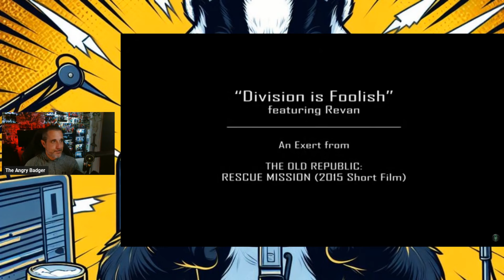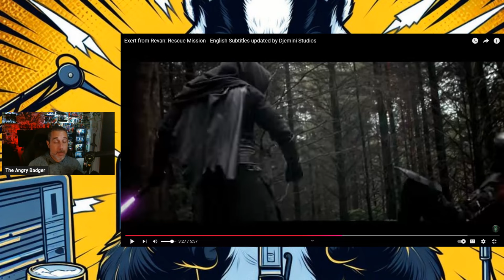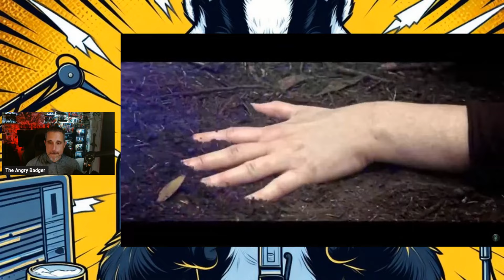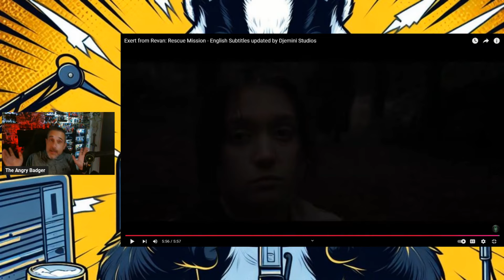Badger Reacts: Revan - Rescue Mission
Badger reacts to the 9 year old fan film featuring Revan!